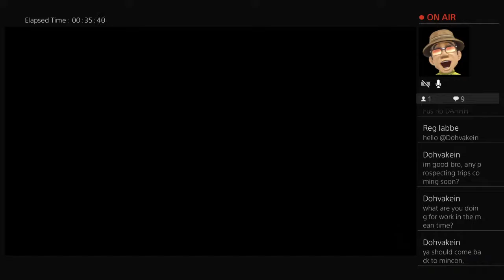Average Aussie gaming warzone caldera clash